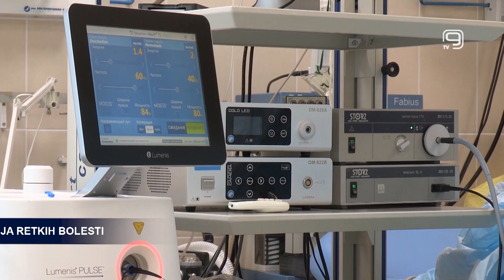TV KANAL 9, NOVI SAD: DIJAGNOSTIČKA ODISEJA RETKIH BOLESTI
U borbi protiv retkih bolesti najvažnija je što ranija dijagnostika, a da bi ona bila moguća, sa simptomima retkih bolesti mora biti upoznat što veći krug javnosti, kao i sami lekari, kažu u Udruženju Hrabriša.